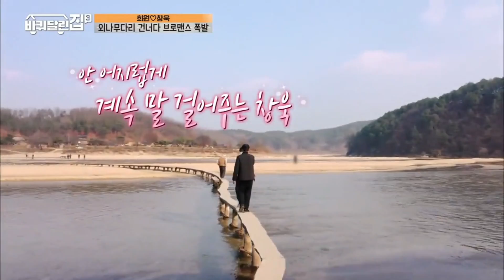Ji chang wook shows off his driving skills.houseonwheels3 Jichangwook episode12#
Ji chang wook is a guest in house on wheels. The last episode before the season ends.